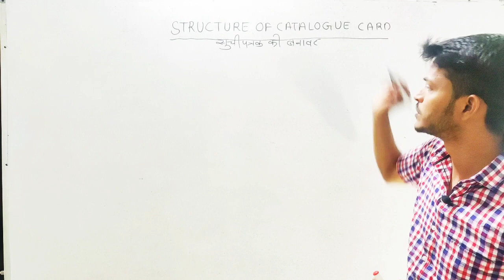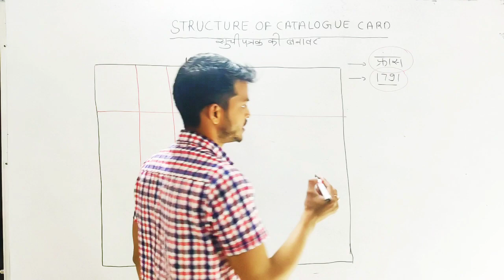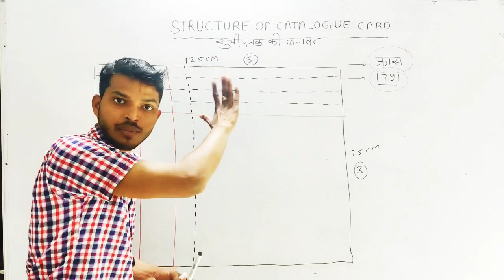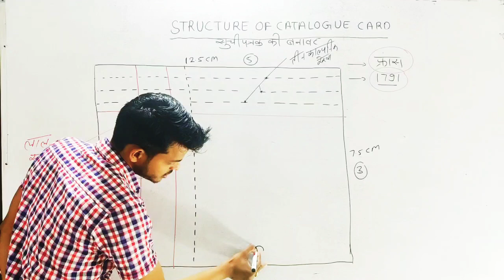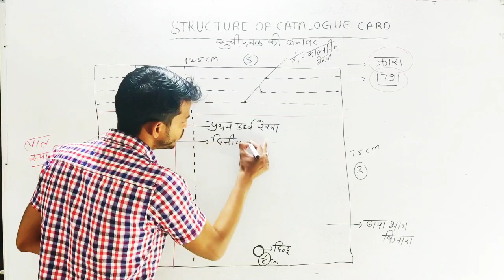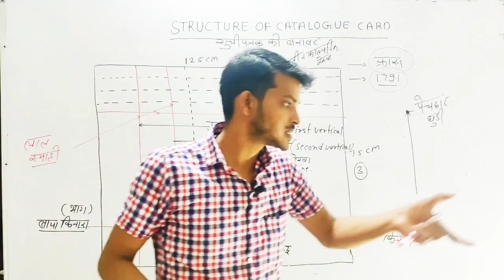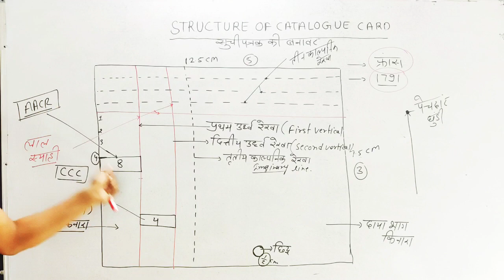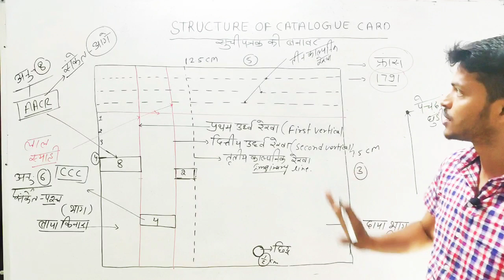Structure of catalogue card